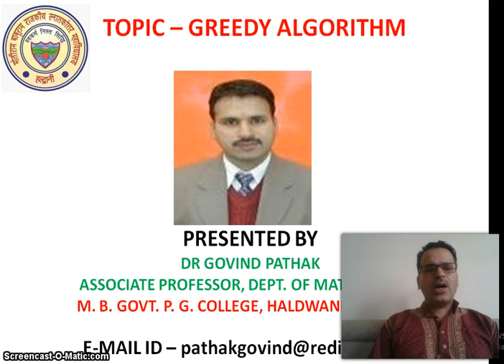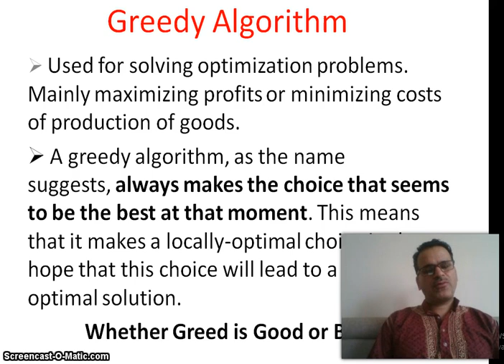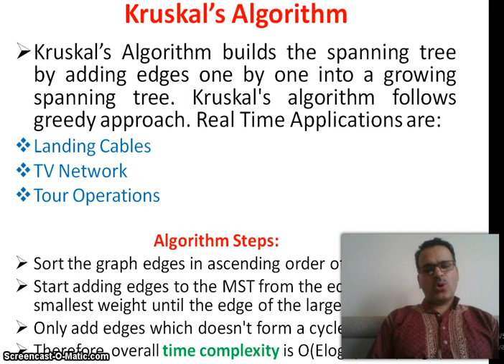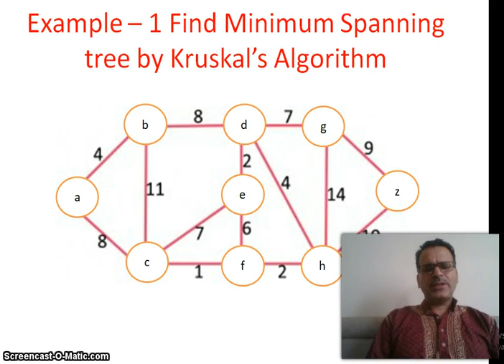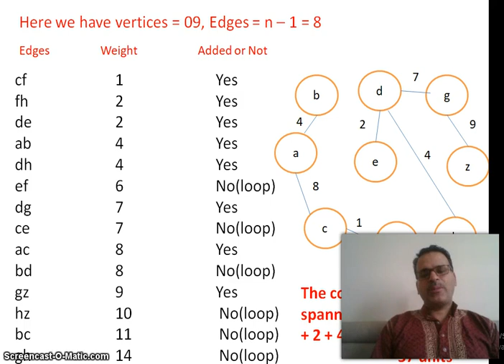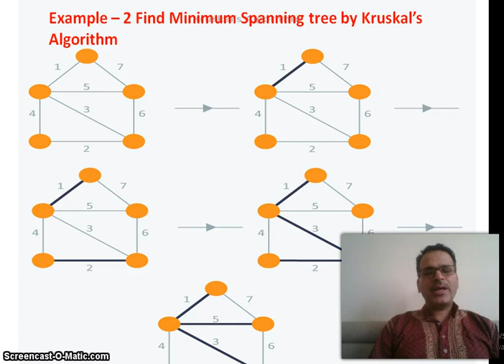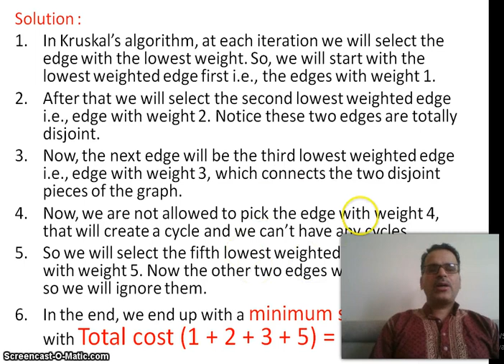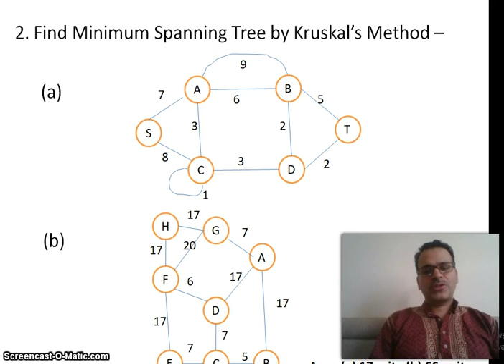Kruskal Algorithm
Kruskal Algorithm is a Greedy Algorithm presentation by Dr Govind Pathak, M. B. GPGC Haldwani, Uttarakhand